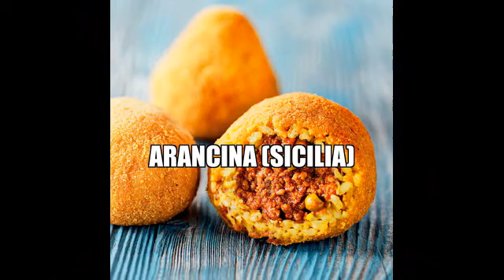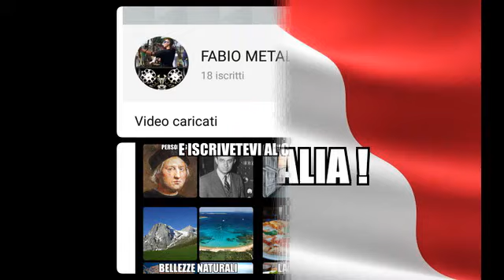OMAGGIO ALLA MIA AMATA PATRIA L'ITALIA